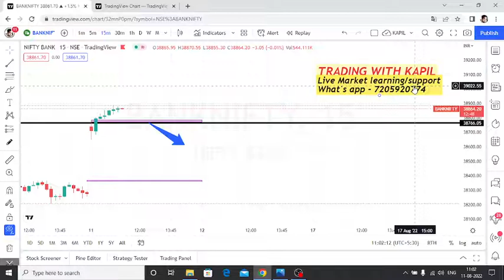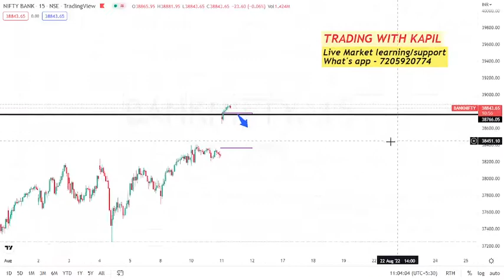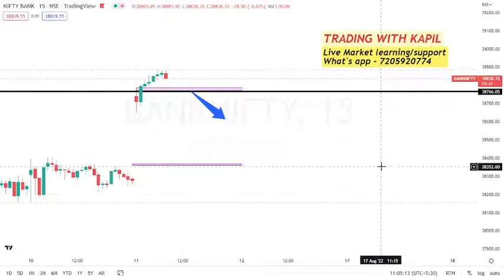11th August 2022